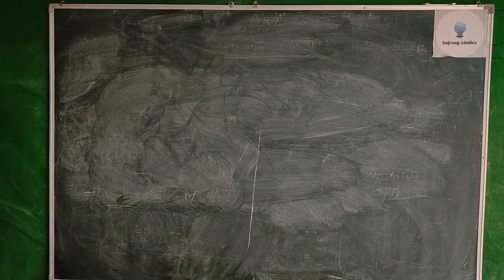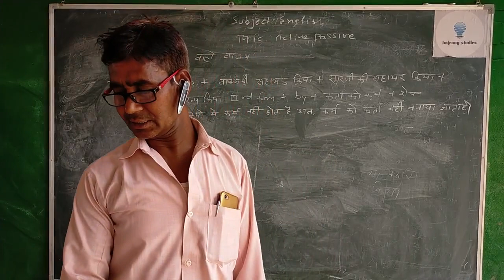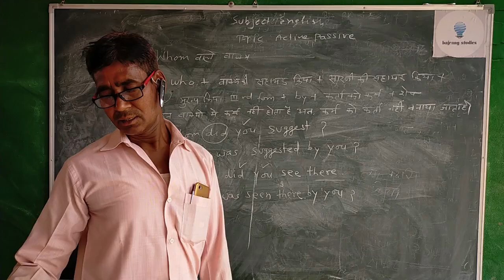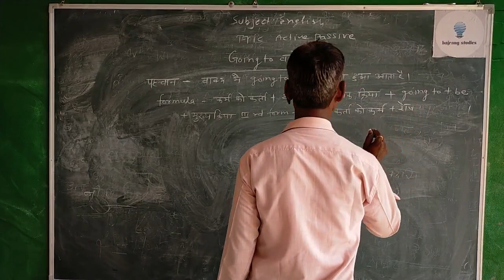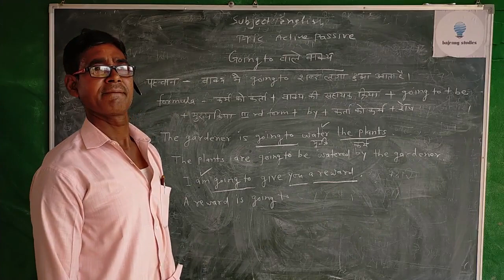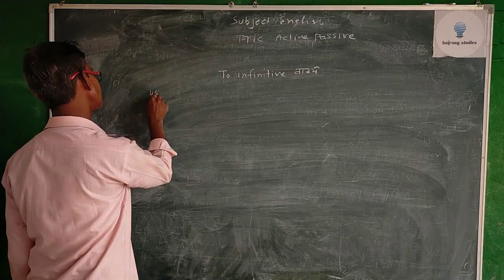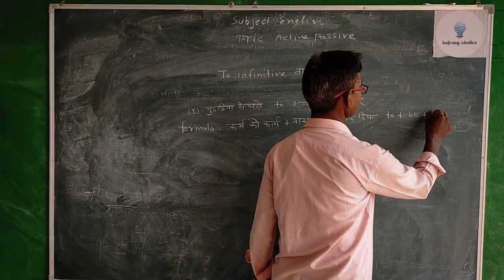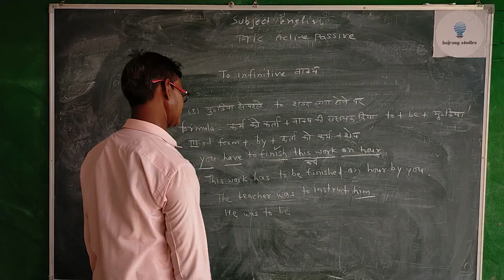class X English by balram baghela Radha Krishna sec. school KAMAN